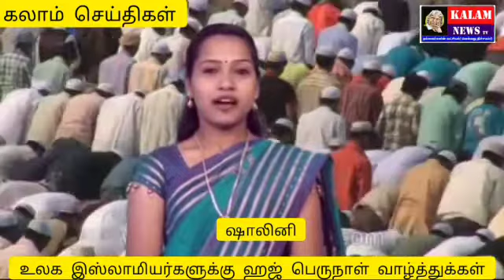KALAM NEWS இன்று இஸ்லாமிய சொந்தங்களின் ஈகைத் திருநாளாம் பக்ரீத் பெருநாள். இந்நாளில் நமது கலாம் நியூ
KALAM NEWS
 இன்று இஸ்லாமிய சொந்தங்களின் ஈகைத் திருநாளாம் பக்ரீத் பெருநாள். இந்நாளில் நமது கலாம் நியூஸ் குழும்பமும் உங்களுடன்  இணைந்து வாழ்த்துக்களை தெரிவிப்பதில் பெரும் மகிழ்ச்சி அடைகிறது. ☪